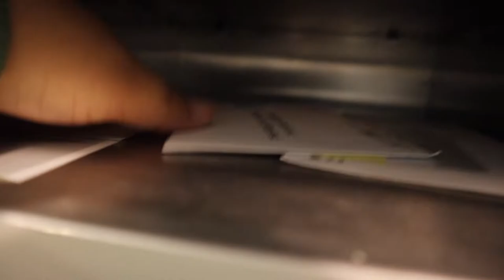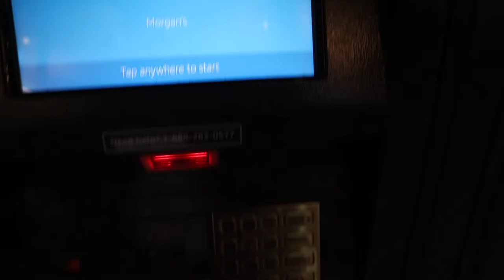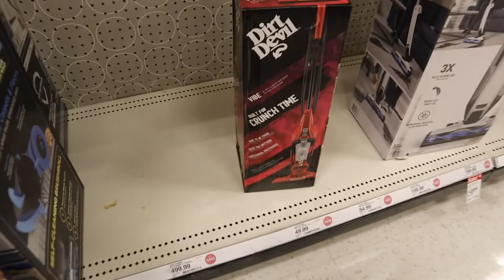vlog: korean bbq + christmas shopping @ target + designer unboxing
In this video, I do a unboxing of packages, we go eat some Korean bbq (me & my bf fav meal lol) and then we go to target of course lol.